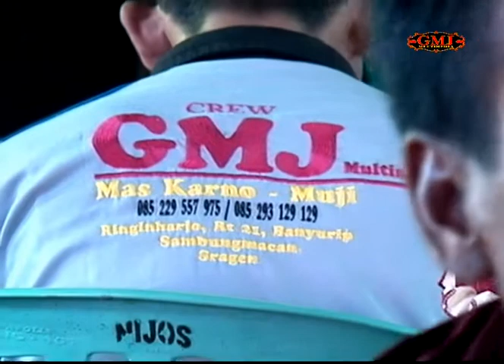Kayuyun Voc Muji&Nar Karawitan Manunggal Laras